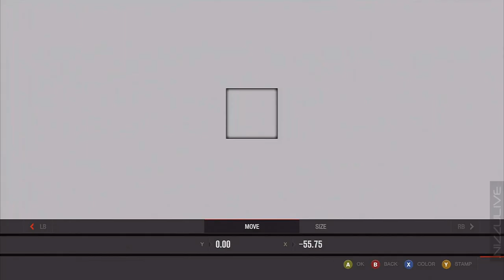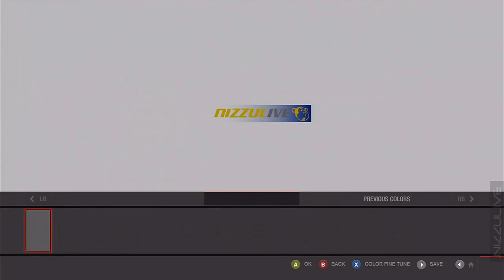Forza 4 1080p Speed Art Lancia Delta Martini Rally Paint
**EDIT** I made some changes to this design since this video. Total decal overhaul. Made all decals from scratch. Added some different decals and added more paint to the roof. I made a quick "side by side" comparison video.
I am selling this paint on my storefront if interested. Search Gamertag NIZZU.

This is a Paint Speed Art 8-Hour Time Lapse of the classic Martini Racing Livery for the Lancia Delta HF Integrale. I am a huge fan of Rally, especially classic Rally and Group B racing. This design is hard to forget so I did my best to create it off the top of my head and without looking at a picture. My original plan was to do everything from scratch, including the decals, but it took longer than I expected. I bought most of the decals from the Storefront. This was time consuming considering I painted on the car itself and stretched each individual shape to fit instead of constructing the layers separately as one and stretching it over. I apologize if it's too fast but I wanted to keep it around the 10 minute mark. I have other ideas in mind and plan to do more. Some original and some remade. Enjoy!